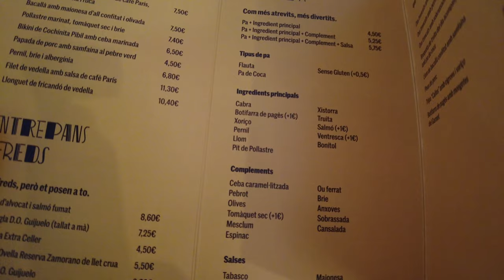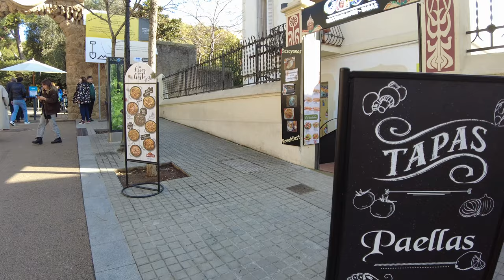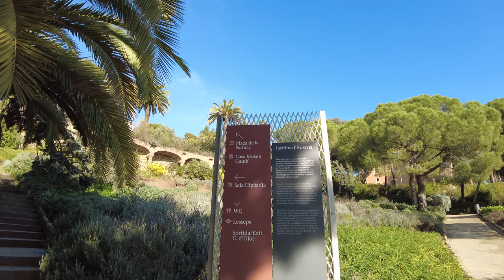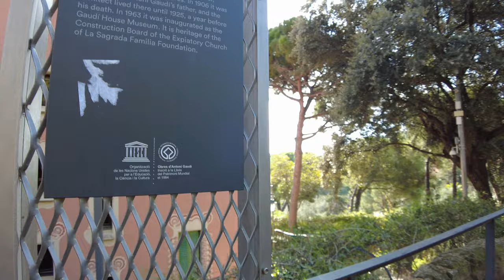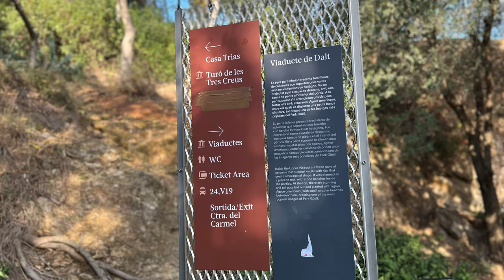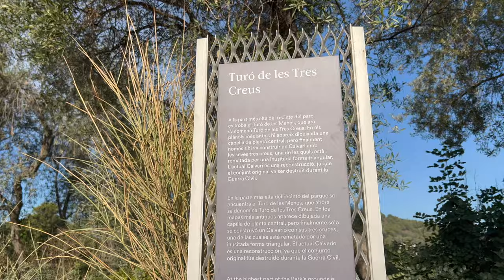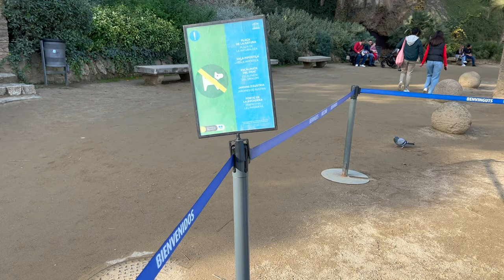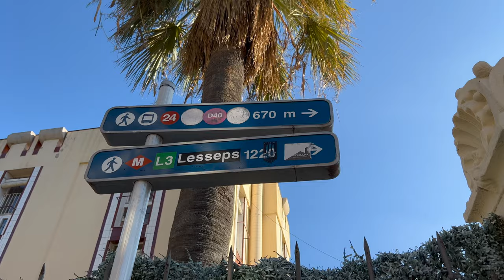БАРСЕЛОНА🇪🇸ГАУДИ. Прогулка по Парку ГУЭЛЬ и району де Грасиа/🇪🇸Park Güell and district de Gracia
Продолжаю знакомиться с этим прекрасным городом Испании, с творчеством Антонио Гауди, который неизменно меня восхищает. Это видео посвящено Парку Гуэль, одному из убыточных проектов великого архитектора, есть много информации в интернете об этом, но мне хотелось увидеть своими глазами пряничные домики, которыми ему так и не удалось застроить эту территорию, посидеть на знаменитой скамье мастера, полюбоваться каменными виадуками и галереями, взглянуть на Барселону с высоты и увидеть ее глазами Гауди. Мы специально поселились рядом с парком Гуэль в районе де Грасиа, и немного покажем этот район Барселоны.Посмотрите это видео прежде, чем соберетесь в Парк, это Вам поможет и сделает прогулку комфортной.

ENG

Hello my dear subscribers, friends and viewers, today on the Odenisova channel there is a new video about Barcelona, where we visited before the New Year 2023. I continue to get acquainted with this beautiful city of Spain, with the work of Antonio Gaudi, who invariably delights me. This video is dedicated to Park Güell, one of the unprofitable projects of the great architect, there is a lot of information on the Internet about this, but I wanted to see with my own eyes the gingerbread houses with which he never managed to build up this territory, sit on the famous bench of the master, admire the stone viaducts and galleries, look at Barcelona from above and see it through the eyes of Gaudí. We have specially settled next to Park Güell in the de Gracia district, and we will show this area of Barcelona a little. Watch this video before you go to the Park, it will help you and make your walk comfortable. I wish you all a Happy New Year and enjoy watching